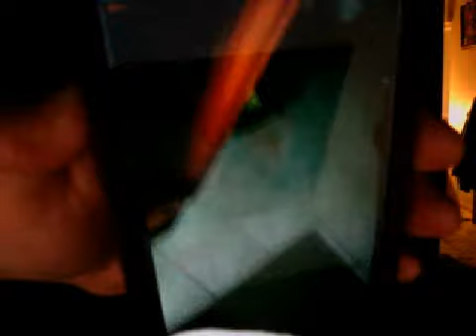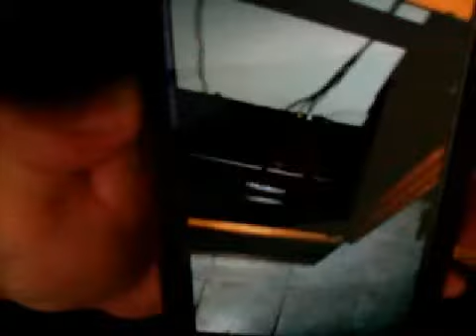Lightning @ Blakchawks - 6/15/15 - 77 year home drought is over - End of game - End of season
Hawks win their 3 Stanley Cup in 6 years, and first on home ice since 1938. 6/15/15.